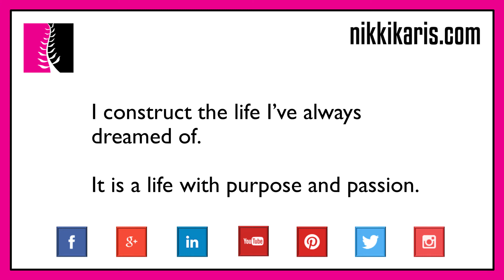How to Start Constructing Your Passion Dream Life – Action Powerful Video Affirmation – Nikki Karis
A powerful video affirmation by Nikki Karis to uplift, inspire, and empower you to live an enriched and fulfilled life.

This positive affirmation encourages you take charge of your life and find the inspiration you need to start accomplishing your goals and living your dreams. Whether you need guidance in conquering a challenge you face or the motivation to take the first step in pursuing your dream, this affirmation will help get you into the action and start accomplishing things you never thought were possible.

Inspired by the Adinkra symbol of West Africa meaning “Nkyinkyim,” or “twisting,” the Action symbol represents initiative, dynamism, and versatility.

Repeat the affirmation to yourself as you go about your daily living because you can, in fact, create positive realities in which you achieve the most amazing things.